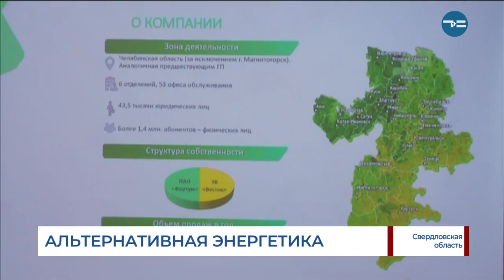АЛЬТЕРНАТИВНАЯ ЭНЕРГЕТИКА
Тюменская область рассматривается, как потенциальный регион для строительства ветряных электростанций. Два года назад Роснано совместно с компанией Фортум, которой принадлежат обе Тюменские ТЭЦ, организовали Фонд развития ветроэнергетики. В планах - строительство нескольких станций общей мощностью более тысячи 800-от мегаватт. Одна из них уже введена в эксплуатацию в Ульяновской области. К тому же компания получила право на строительство солнечных электростанций. Конкурс по отбору подрядчиков планируют провести до конца года.